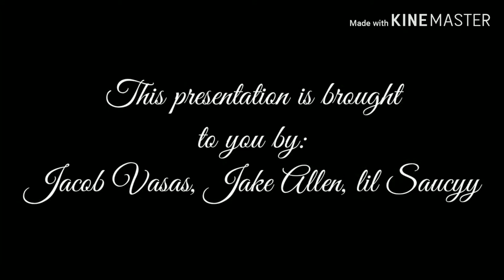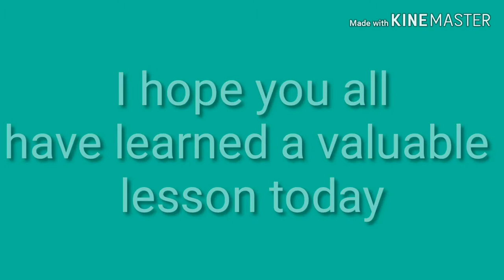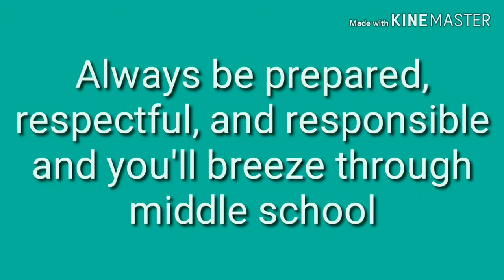Jakob's Saucyy Productions Presentation Ansonia Middle School